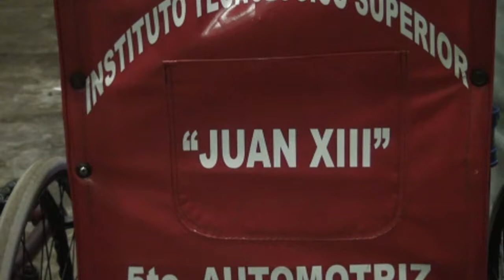JUAN XXIII - ALLY TV NAPO